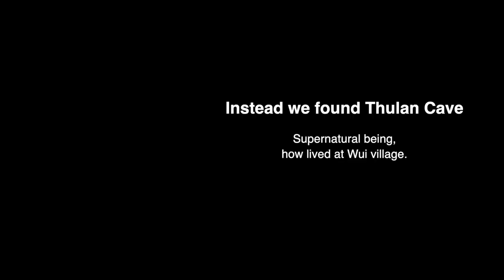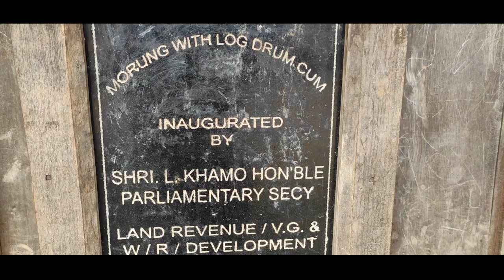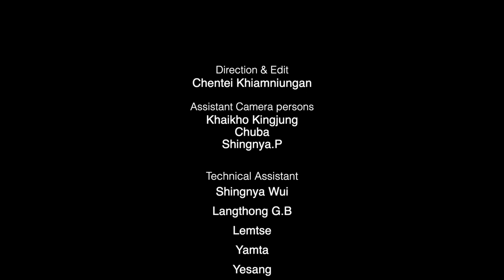Village profile Wui village Behind the scene phone footage.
Wui ancestors were one among the earliest forefathers to be originated from
KHIAMNIUNGAN.The village is also among the ancient villages in khiamniungan.
The village is made up of three(3) khel. During the ancient time, the village was known for iron smelting. The villagers would extract iron ore from the earth to make different tools for daily use. The village is distinctively known for Blacksmith, pottery, Matakholong which means “fire producing stone” and the people of the village also speak different dialect from rest of the villages.